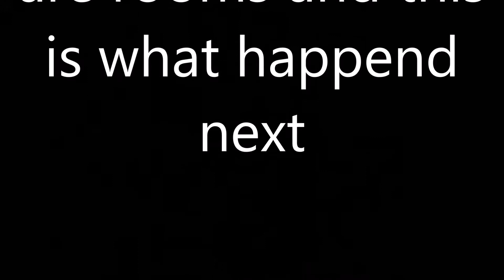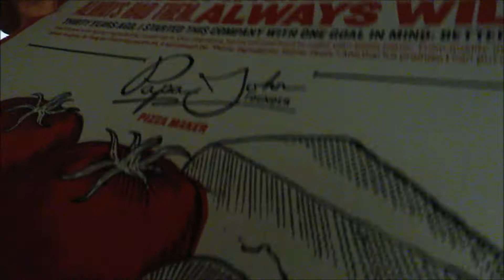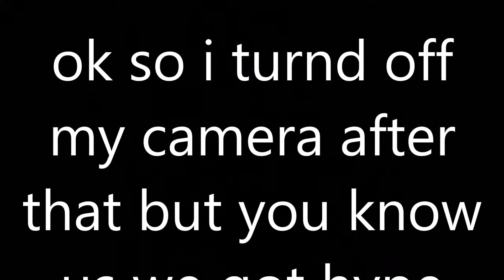JAZZ UNLIMITED VLOG ! 3 // grace kicks a water bottle and it lands up right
June 16th is the  last vlog of mine